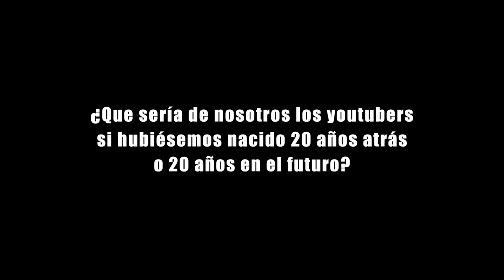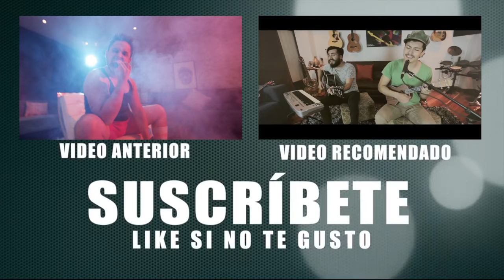COMO SERíA LA VIDA DE UN YOUTUBER EN EL PASADO - MARIO RUIZ